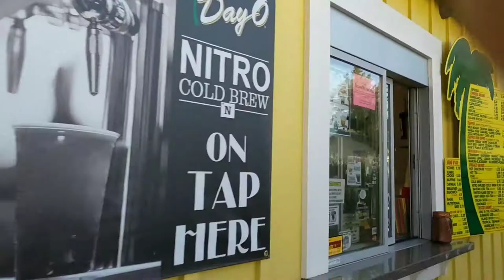Leanna felt a skunk on a school field trip!?!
After our morning routine, Gramma takes the girls to school. Leanna has a nature field trip to Pinecrest Lake where she learns about trees and animals. What's this about skunks an bobcats?? Leanna doesn't wear enough layers and says she was an ice cube.
 It's raining so Gramma builds a fire to make the house toasty and it's Posole for dinner.